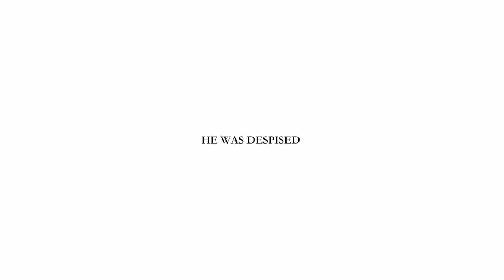Laberinto nihilista / Quiero el mal y el bien a la vez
Música  Laberinto nihilista
Imagen,
Texto Patri.
La efímero de la belleza, el esplendor precario de la carne sin futuro me puso cara a cara con la muerte y lo trágico, sin lo trágico no hay belleza... La tragedia nos hace consciente de las circunstancias, de la soledad.
Como una señal de fuego y sangre sobre la corrupción del mundo, mi espíritu se monta como nunca con los extremos de un resplandor fugaz.
El bien y el mal a la vez, en toda su pureza: espíritu rebelde, la carne en llamas, el amor sin deseo, el deseo sin amor, su perfección por ser uno.
Voyeur Paranoia despierta en el espacio de rastreo frecuentado. Nunca dejes el cuello en la soga, Gargantas degolladas, hombres colgantes y espectros atomizados y ahí estoy demacrada boca abajo, cuerdas tensas afinada una octava mas arriba cerca de la ruptura
Rechazo el verbo que se hace carne, la palabra encarnada. Anverso y reverso resultan idénticos transformados en ética para triunfar sobre la falta mediante el goce y estética que hace brotar la belleza de los bordes del horror.
Porqué todos se detienen cuando oyen la palabra suicidio? El fin del espectáculo, el fin del absurdo que nos precipita cada día un poco más hacia la muerte absurda.
La muerte se erotiza y hace del dolor un placer, de la pérdida una alegría mientras las amenazas de destrucción se convierten en promesas de goce. Y que sigue?... Sigue el gusto por la nada y la entrega al sacrificio, el éxtasis en el seno de la desesperación, el propio desamparo se convierte en gozo soberano. Entonces parece ese talento perverso, que consiste en transmutar el horror en goce místico que apunta a purificar el alma de todo lo que la separa de la totalidad.
De chiquita un cuervo me dijo “Cargás con los pecados del mundo”, y decidí exactamente reírme de sus locas ideas de control y experimentar en potencia y en efecto todos lo supuestamente prohibido. Mal... bien?
Amor... eso es reconocer al ser caído como alguien idéntico a mi, y acogerlo. No rehabilitarlo, no se trata de justicia.
Quiero el mal y el bien a la vez.
Hay que intentar hacer algo distinto... siempre, sino... ya se sabe: somos biorobots, duplicados en un planeta solitario en un universo físico frío y vacío. Sólo nos queda la anomalía, el escape del espectáculo, el intento, la entropía y la risa.
También la marginalidad, el grito enfurecido, los ojos de fuego y todo lo que eso produce, me quedó poco pero mucho más que inútiles juguetes que se rompen y hay que comprar una y otra vez para llenar el vacío existencial con engaños y convertirse en un eslabóin de esa cadena de mala fe.
Necesito urgente cambiar la realidad. El mundo en que vivimos es el de los reflejos en los espejitos de colores.
Si quiero sobrevivir, debo ser clara como el cristal y estar mortalmente segura de mi
misma y sólo dejar entrar a los que conocen la soledad indescriptible para compartir aunque sea nada más que el camino por donde se anda.
-Me fui... antes le abrí la jaula al pájaro azul que voló cantando. Será que encendí la luz...